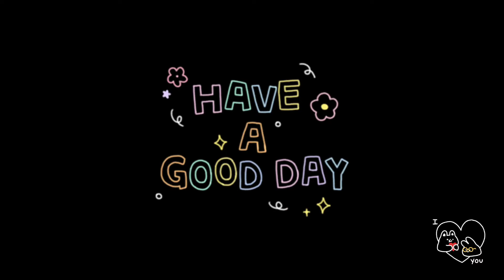SINGING THE WHEELS ON THE BUS WITH A TWIST! 🎶💙🎤👧 | Elizia Briella Vlogs